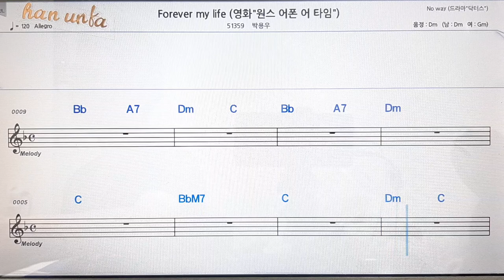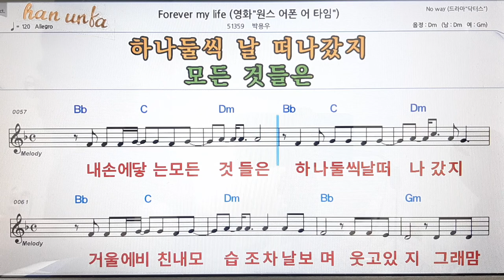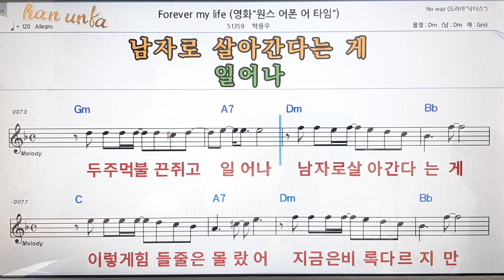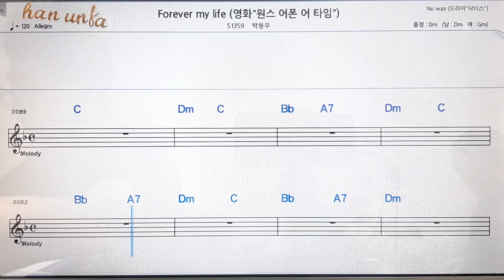Forever my life/박용우👍노래 반주, 코드 악보,가라오케💋Karaoke*Sheet Music*Chord*MR